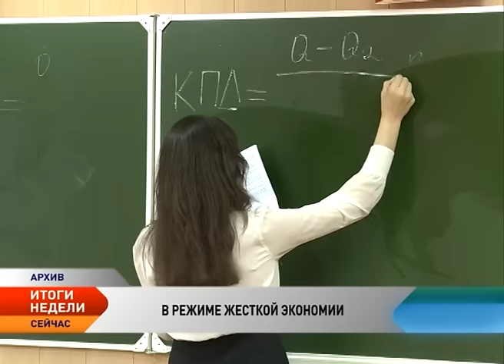Ненецкий округ планирует экономить на своей самой большой статье расходов — образовании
Оптимизировать расходы, но сохранить адресную поддержку. В Администрации НАО принят ряд поправок, который касается сокращения расходов окружного бюджета. Особенно много изменений предлагается в сфере образования. Так бесплатные кружки и секции станут частично платными, школьное горячее питание предлагается оставить только для некоторых категорий детей, стипендии отличникам приостановить до 1 января 2018 года, также предлагается отказаться от подарков первоклассникам, убрать надбавки молодым специалистам, но при этом оставить подъемные для молодых педагогов и врачей, которые едут работать на село. Иными словами, планируя следующий финансовый год, окружным властям предстоит соблюсти баланс между экономией и социальными обязательствами. Обо всех планируемых нововведениях в сфере образования НАО рассказывает Валентина Чибичик.